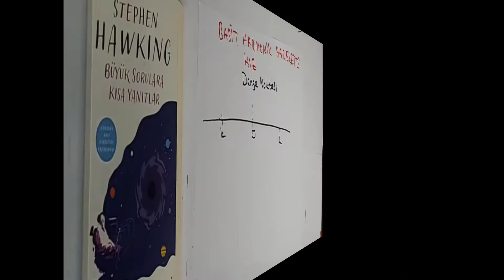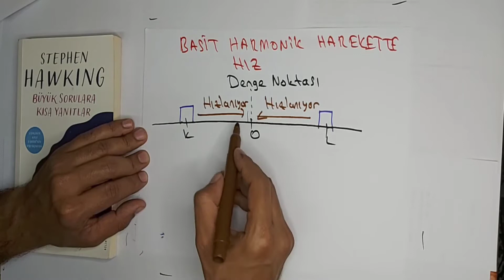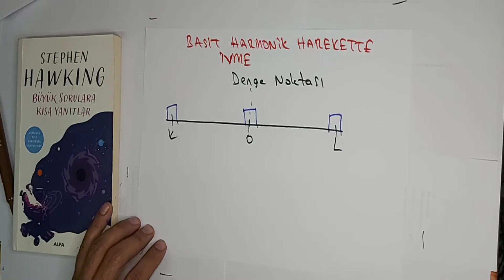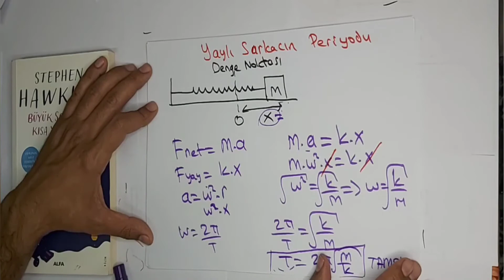12.Sınıf Fizik Basit Harmonik Hareket/2 (Burak YILDIRIM)